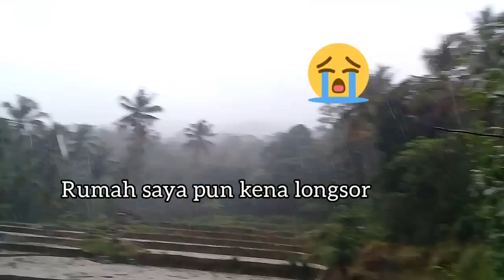banjir bandang || desa bayas jaya kecamatan way khilau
banjir bandang

banjir bandang.banjir bandang hari ini.